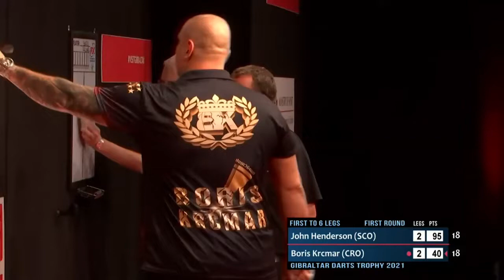John Henderson v Boris Krcmar | 2021 Gibraltar Darts Trophy | Round 1